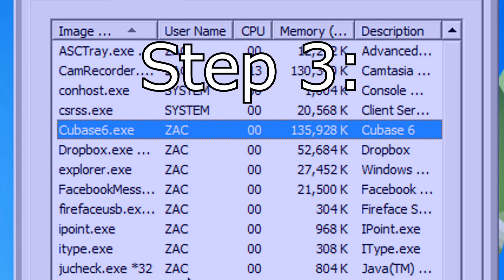How to Close Any Program in Windows INSTANTLY!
Tired of waiting on hanging applications? Ending task not quite cutting it for you? Well here's a method that will destroy any frozen application in seconds, no third party software required!

In case the video is too ridiculous, here are the steps on how to do dis:

1. Press Ctrl+Shift+Escape to open up the Task Manager.
2. Right click on the application you want to close and click on "Go To Process".
3. Memorize the name of the process.
4. Press Delete+Enter

The next time you want to close the application quickly type in the first few letters of the processes name. Once you get the keyboard sequence memorized it shouldn't take you longer than 2-3 seconds to close the application!

Yeah!

► Mixing/mastering inquiries and Q's email